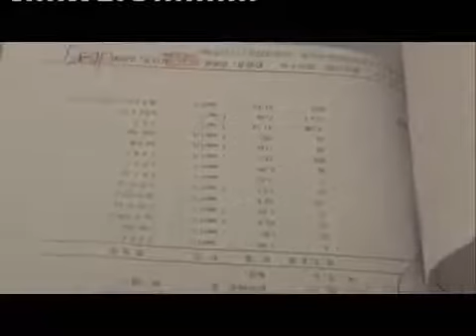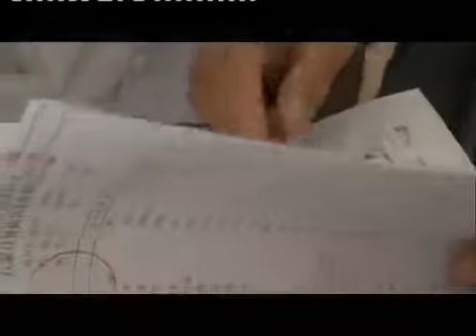Libyan doctor to Shijiazhuang kidney disease hospital visit 利比亚医生到访